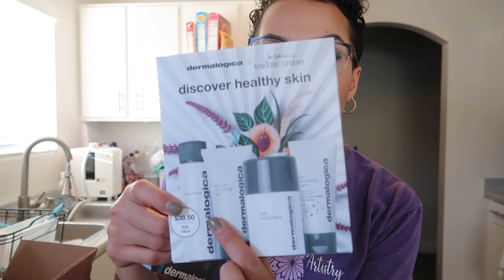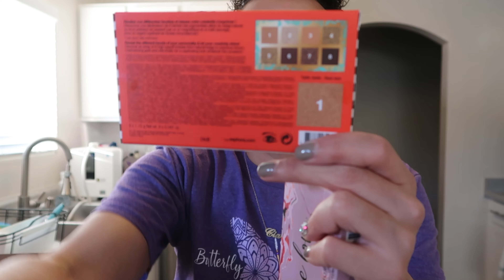Self-Love Day: New Haircut + Getting Eyelash Extensions for the First Time | 3K GIVEAWAY!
Come watch me transform with a new hair cut and try out eyelash extensions for the first time! What do you Butterflies think of my new haircut?

I want to give a Huge thank you to Leysa again for creating her magic on my curls!
Who's ready for the color sesh?!

Salon I Received My Haircut from: Salon Atelier
Stylist : Leysa Carillo IG: @leysahairandmakeup
Eyelash Extension Tech: IG: @eye.desires

Thank you Butterflies for the continuous love and support! It's the season for giving so I hope you all enjoy my first giveaway! I love y'all so much!

2.FOLLOW Both Instagram Accounts : @butterfly_artistry &  @ladyybutterfly
3.ANSWER one of the following questions for your desired giveaway you would like to enter in the comments of this video OR the Instagram posts listed on each page.

4. Be creative and thoughtful with your responses, the best answers will be picked on the GIVEAWAY END DATE: 11/24/20.

Winners will be announced on Instagram Stories.

*You can enter for both giveaways, but BOTH questions have to be answered!
*Multiple Responses to each of the questions=BONUS Entries for every additional response.
*Repost Pictures on Instagram Stories tagging both instagram pages= 1 BONUS Entry.
*Winners will be announced on Instagram Stories 11/24/20.

Makeup Instagram: @butterfly_artistry
Personal/ Weight loss Instagram : @ladyybutterfly

My Favorite Curly Hair Products| Natural Hair Products | Short 3B Hair